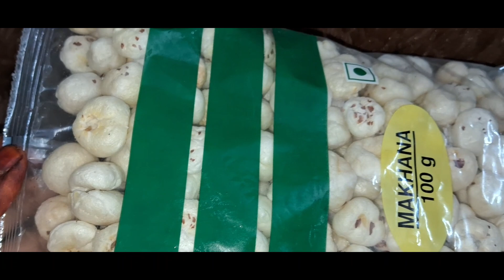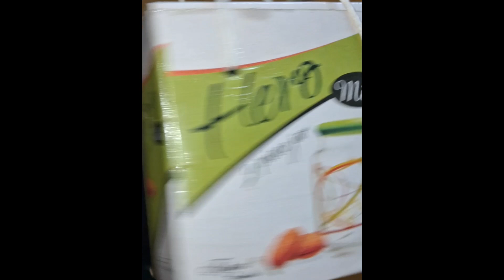winter special recipe alsi gond k laddu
winter special recipe alsi gond k laddu for joint pains,healthy snacks

very healthy and tasty
ingredients:
*alsi (flaxseeds)
*gond
*kaju (cashew nuts)
*Badam (almonds)
*gehu ka aata (wheat flour)
*gud (jaggery)
*ghee (clarified butter)
*makhane (fox nuts)